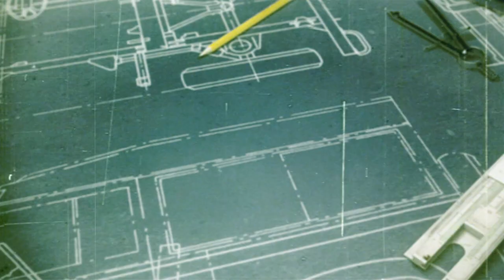2020 Land Rover Defender Launch Film